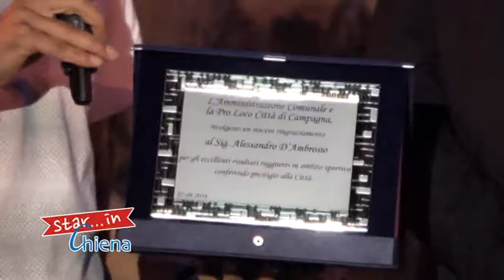STAR... IN CHIENA - MAURIZIO COMPAGNONI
Ieri sera ultimo appuntamento dell'evento "Star... in Chiena" a Campagna. Grande partecipazione in piazza Melchiorre Guerriero per accogliere l'ultimo ospite, Maurizio Compagnoni, giornalista di Sky e telecronista sportivo. Una clip ha ripercorso la carriera di Compagnoni, poi una carrellata di domande sugli ultimi avvenimenti sportivi, dalla cessione del calciatore Pogba al Manchester United, all'acquisto della Juve di  Higuain, fino alla Salernitana :"Anche chi non ama il calcio si diverte nella curva dello stadio Arechi", ha commentato il giornalista. Non sono mancate le domende del pubblico a cui Compagnoni ha risposto con grande piacere. Presenti anche il sindaco di Campanga Francesco Monaco e Adelfio Pierro, presidente della pro Loco Campagna. "Star... in Chiena” è stato ideato e prodotto da Goi Comunicare e realizzato con la sinergia di Comune e Pro loco.